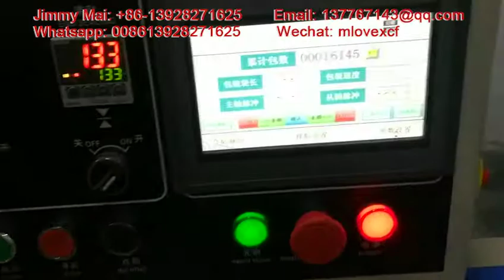Facial tissue pillow packing machine traveling bag tissue paper wrapper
Goodpaper Machinery
Facial tissue pillow bag production line
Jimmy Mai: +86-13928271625